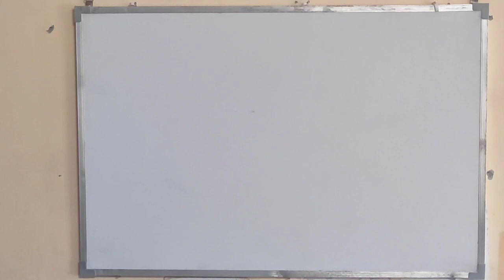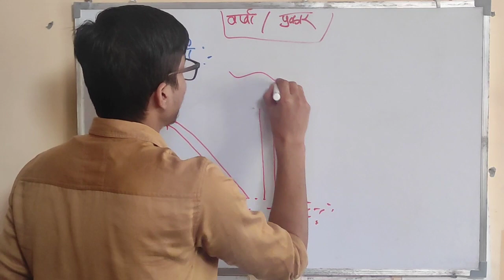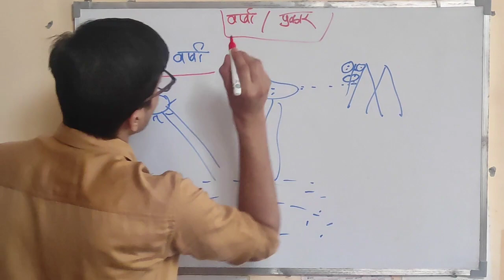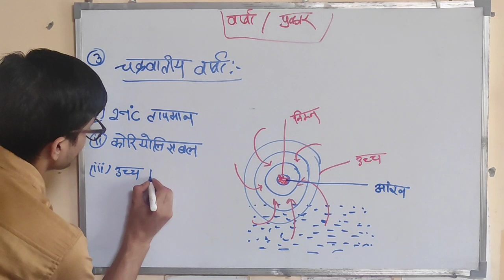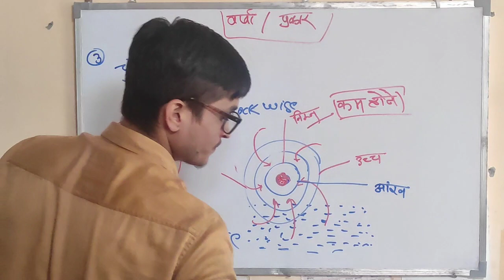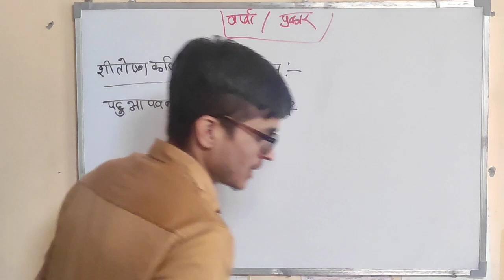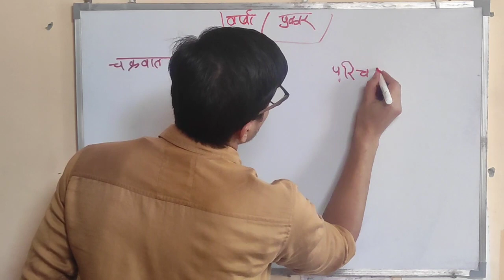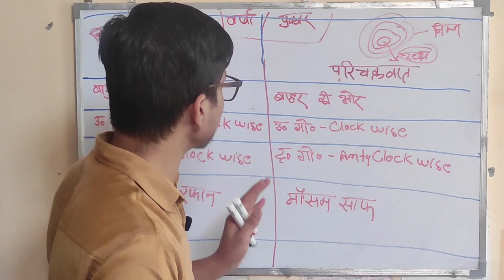वर्षा, वर्षा के प्रकार. चक्रवात तथा प्रतिचक्रवात.Rain,Cyclone.By Ashish pandey sir. World Geography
इस वीडियो में हम लोग बात करने वाले है वर्षा तथा वर्षा के प्रकार एवं चक्रवात तथा प्रतिचक्रवात के बारे में
जिसमे हम देखेंगे
वर्षा की परिभाषा
वर्षा के प्रकार
संवहनिय वर्षा
पर्वतीय वर्षा
चक्रवातीय वर्षा
चक्रवात
प्रतिचक्रवात

      इसके अतिरिक्त वर्षा ,वर्षा के प्रकार एवं चक्रवात तथा प्रति चक्रवात  के बारे में अन्य महत्वपूर्ण तथ्य भी देखेंगे जो परीक्षा के दृष्टिकोण से महत्वपूर्ण है

      यह टॉपिक आपके prilims और Mains दोनों एग्जाम में अपनी महत्ता रखता है।
           उम्मीद है वीडीयो पसंद आयेगी ।